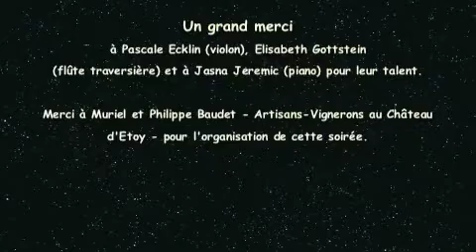Concert au Château d'Etoy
Soirée Musicale et Gustative au Château d'Etoy